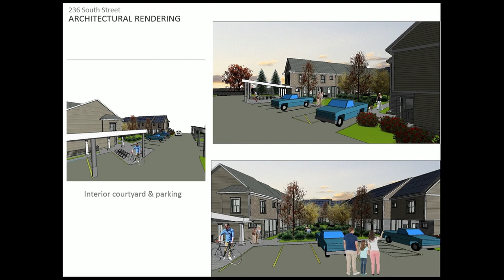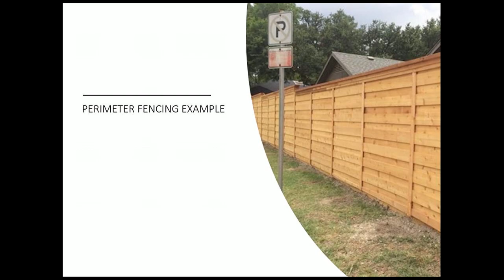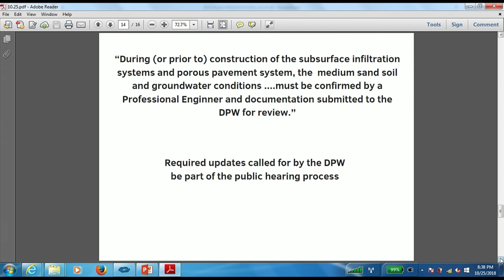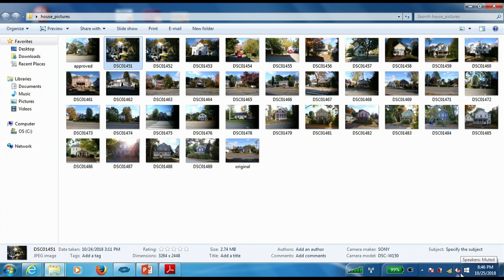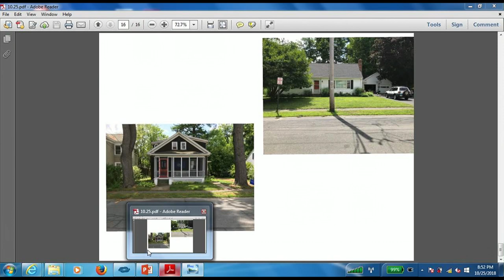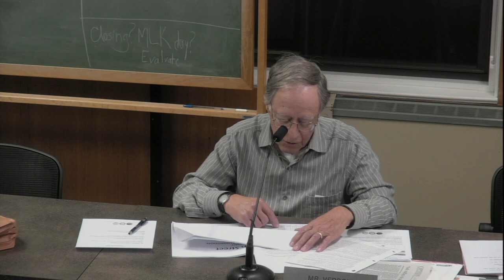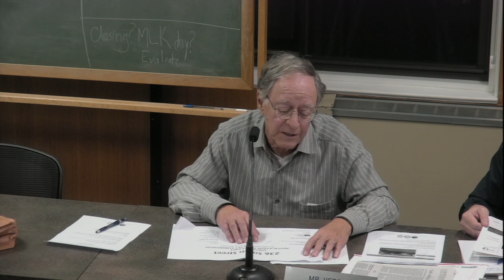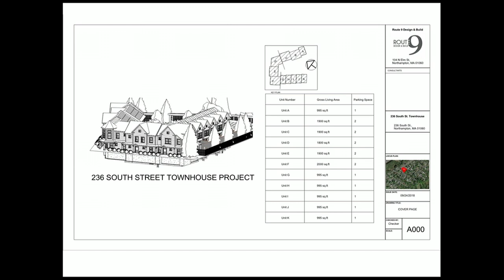Northampton Planning Board 10/25/18